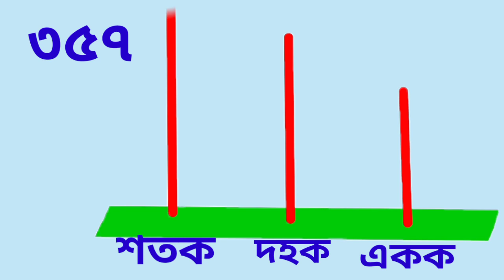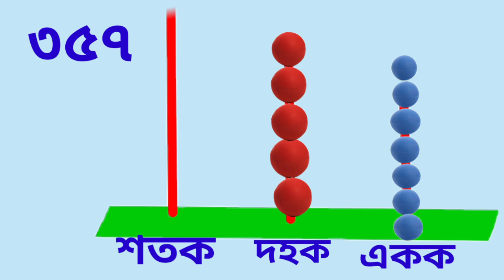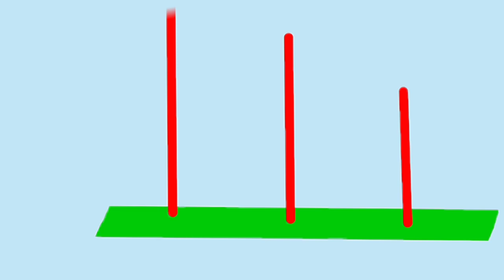সংখ্যা জ্ঞান।৪ৰ্থ ভাগ।মণিশালাৰ সহায়ত সংখ্যা জ্ঞান,,Lps online class assam, lower primary class assam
Hello friend I am akib.I always upload some educational and technical video in my youtube channel E-Learning with Akib .
Today I am going to teach you abut concept of numberk(সংখ্যা জ্ঞান) with animation in assamese language.

qwerties about this video

1.online mathematics class

2.online mathematics class for lower primary
3.online mathematics class for lower primary assam

4.সংখ্যা জ্ঞান ।৪ৰ্থ ভাগ।
মণিশালাৰ সহায়ত সংখ্যা জ্ঞান
5.concept of number
6.গণিতৰ পাঠদান
7.গণিতৰ পাঠদান for lp school
8.class demonstrations for D.el.ed
9.practice teaching for D.el.ed
10.demo class for D.el.ed

NB:This is educational video for student.So for better understanding for student it  is necessary to take some photo from google search.